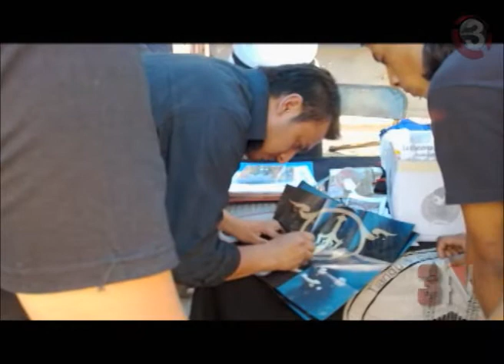3er. Nivel: Divine Sword